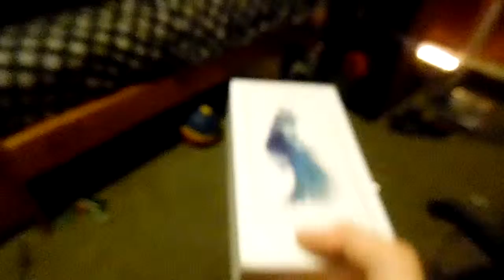bottle flipping part 2 the finale